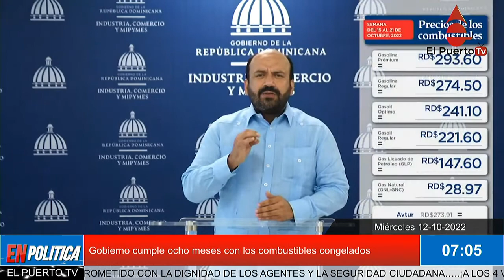Gobierno cumple ocho meses con los combustibles congelados